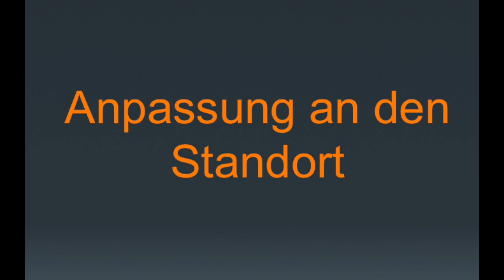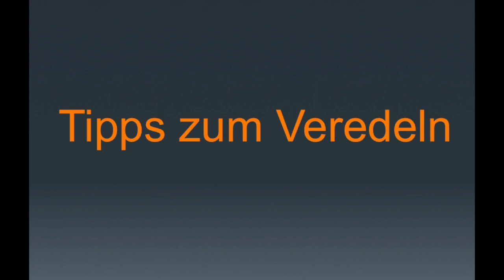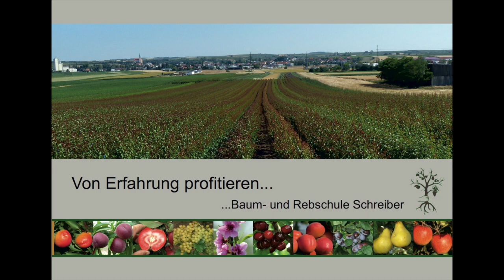Obstbäume veredeln - Wie?? Warum??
Pfropfen wie ein Profi - erklärt von Baumschulern.
Seit mehr als 20 Jahren werden an der Baum- u. Rebschule Schreiber jährlich verschiedenste Obstarten in Kombination mit ebenso verschiedenen Unterlagen veredelt. Die Gründe dafür und warum Sie veredelte Obstbäume pflanzen sollten, zeigen wir in diesem Video.

1. Durch die Veredelung ist es möglich, sortenecht zu vermehren.
2. Sie können die Unterlage/Sorte an den Standort anpassen.
3. Mit der Unterlage geben Sie bereits einen großen Teil des Wachstums vor.

Der beste Zeitpunkt für die Pflanzung ist im Spätherbst oder im zeitigen Frühjahr. Also in den Monaten November oder März!

p.s. Egal ob zur Kopulation oder Okulation: Am Ende der Videos geben wir auch Tipps, worauf man beim Veredeln achten sollte!